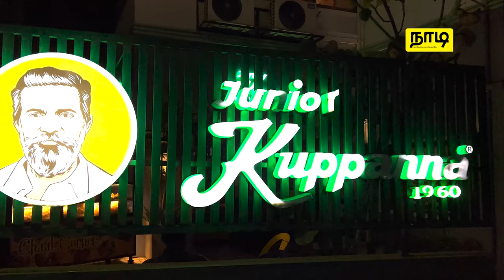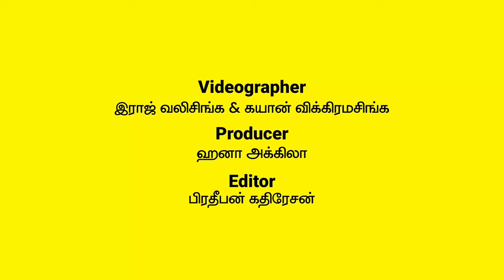Diwali With Blaze team | நாடி | Nadi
இந்த தீபாவளியை இலங்கையில் Beatbox செய்யும் முதல் தமிழ் குழு  Blaze Team கூட தான் நம்ம கொண்டாடி இருக்கோம் தாங்க.இந்த கொண்டாட்டத்தை ரொம்ப அட்டகாசமா மாற்றி தந்த இவங்க பற்றி தெரிந்துகொள்ள இந்த வீடியோவை பாருங்க.

வாழ்க்கை வாழ்வதற்கே!